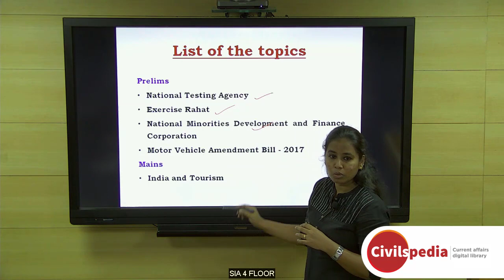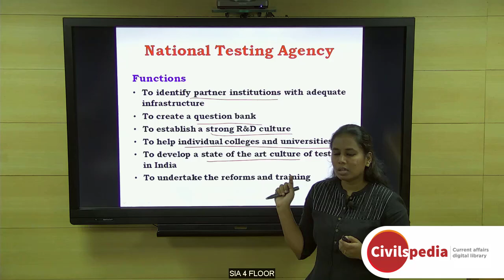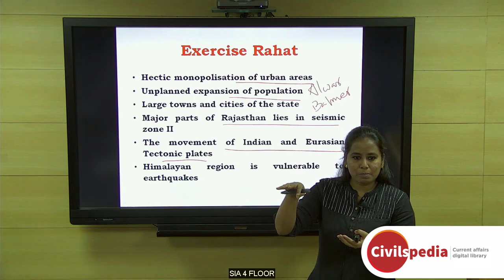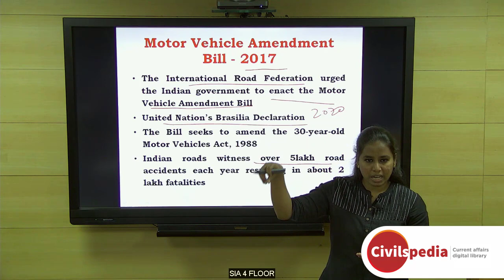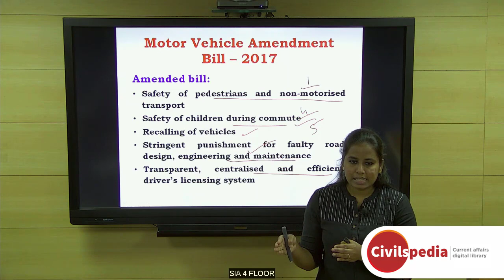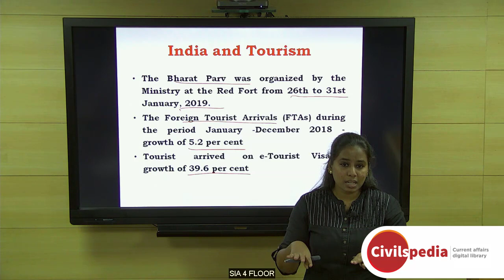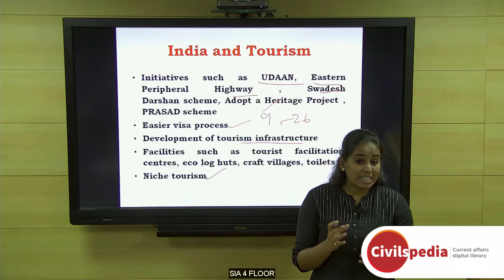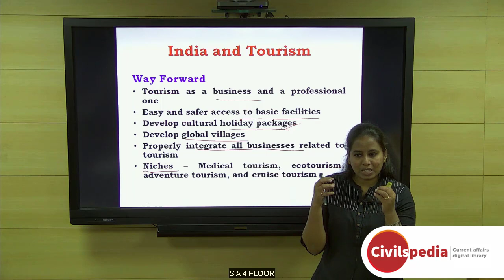Daily Current Affairs | February 2019 - UPSC Prelims 2019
Important topics like TourismSector ExerciseRahat NationalTestingAgency NationalMinoritiesDevelopmentFincanceCorporation and MotorVehicleBill are vividly discussed in UPSC Perspective in this video.